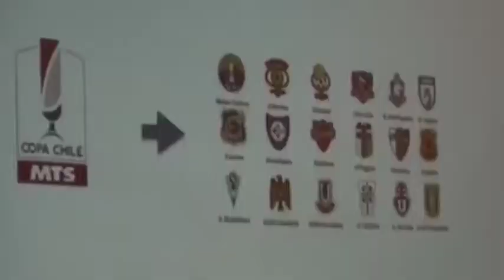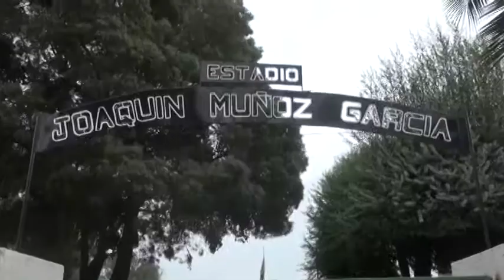Andrés Alvarado es el presidente del Directorio de la SADP de Deportes Santa Cruz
El pasado miércoles se llevó a cabo la primera junta de directores de la Sociedad Anónima Deportiva de la Administradora de Deportes Santa Cruz.
En la ocasión, realizada por video-conferencia desde Santa Cruz por los directores Yamil Ethit y Óscar Guerrero, con los representantes de Conecta en Santiago, Andrés Alvarado, Cristian San Miguel y Alfonso Gómez, se eligió la directiva que quedó encabezada por Andrés Alvarado como presidente, Cristian San Miguel vicepresidente y Alfonso Gómez como secretario. En tanto que se designó a Andrés Gannon como Gerente General .
En los próximos días de definirán la fecha de la próxima reunión, que por estatuto debe ser mensual, mientras que el directorio sigue trabajando para completar el plantel de profesionales administrativos que exige la ANFP en su cuaderno de cargos.
Además, en los próximos días se definirá la fecha de la clínica de fútbol que se realizará con niños y niñas entre 6 y 13 años, estudiantes de colegios de Santa Cruz, que fue postergada este fin de semana por el mal tiempo.